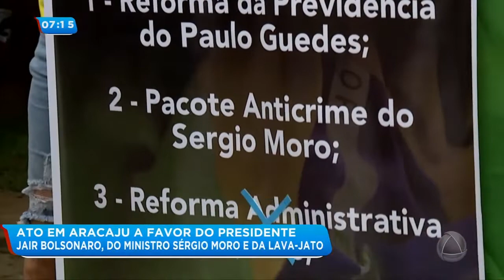Aracaju tem ato a favor do presidente Jair Bolsonaro e ministro Sérgio Moro- Balanço Geral Manhã